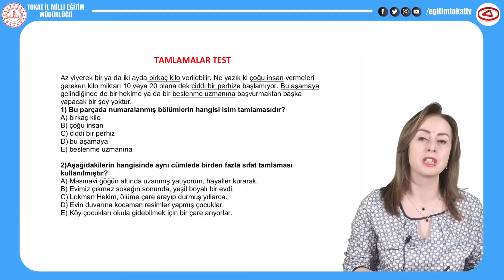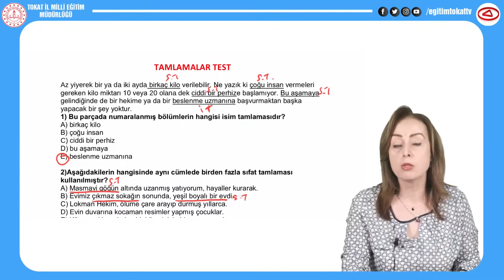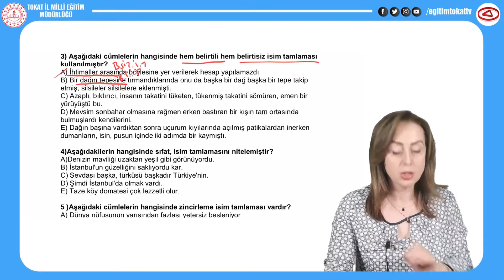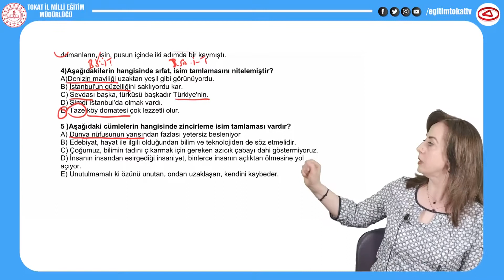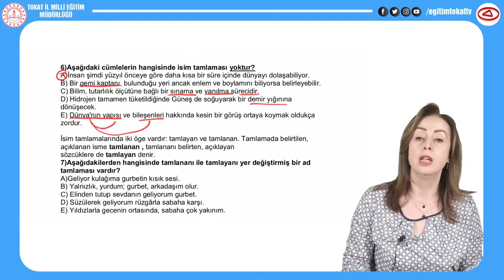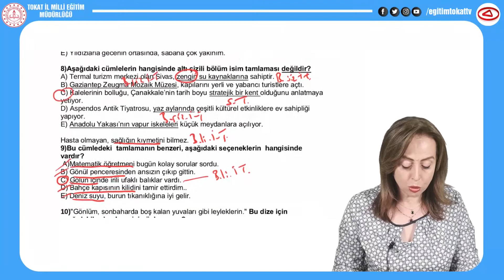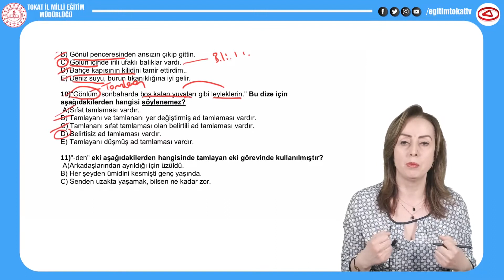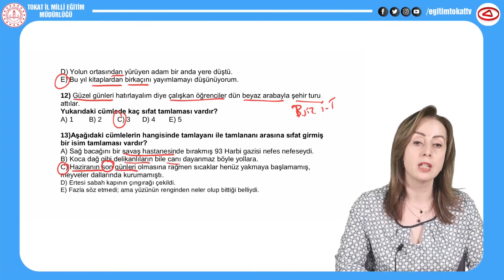TAMLAMALAR - SORU ÇÖZÜMÜ - 10.SINIF TÜRK DİLİ VE EDEBİYATI - EĞİTİM TOKAT TV